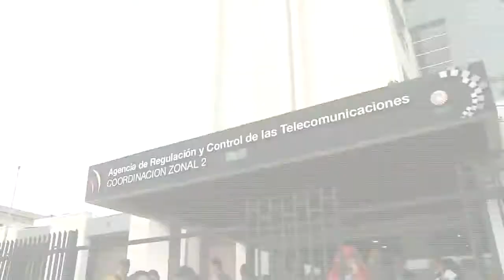Políticamente Correcto - 10 momentos de la relación prensa-Gobierno